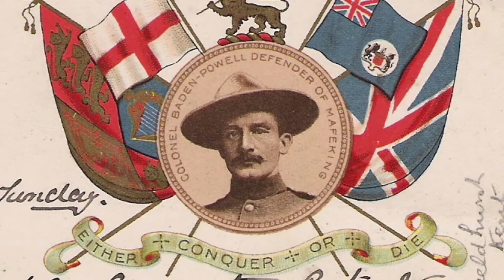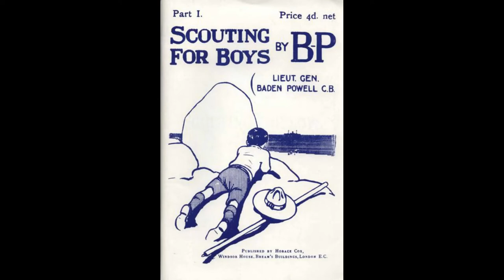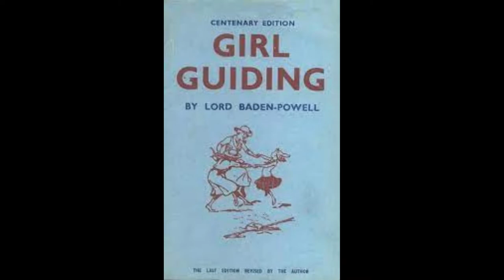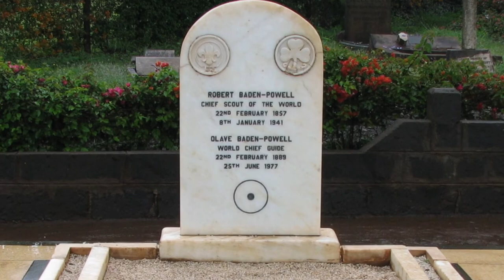Lord Robert Baden-Powell (1857-1941), le fondateur du scoutisme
À travers cette vidéo, je vous propose de découvrir la vie du fondateur du scoutisme : Lord Robert Baden-Powell